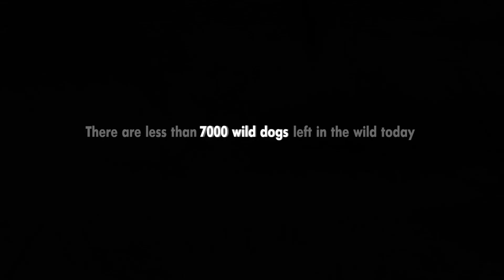Endangered Species Day 2021 | Wild Dogs on Foot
This past week Endangered Species Day was celebrated all over the world. The wild dog is one of the world's most endangered mammals. When a species is defined as endangered, its numbers are incredibly low – in the last few thousands, hundreds, or even tens.

WildEarth presenter Steve Falconbridge encountered a pack of wild dogs on foot in Pridelands Conservancy. Let's take a walk with Steve and find out why viewing a pack of wild dogs is such a special sighting.

Do you want to learn more about some of the other Endangered Species out there?